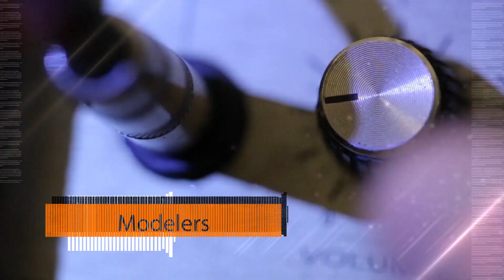NVA Fenders Helix Amp Pack | Line 6 Helix/HX Stomp/Pod GO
The NVA Fenders Helix Amp Pack includes a total of 11 presets from different Fender Amps/Channels, with matching cabinet IRs for each preset going from ultra clean to edge of breakup and from smooth crunch to creamy overdrive, providing lead and solo snapshots as well!

Designed to get the best out of your Helix/HX Stomp or Pod GO, the Helix Amp Packs optimize the unit's Amp Sims with matching cabinet Custom IRs and provide different gain stages for each Preset. Snapshots are used to provide different gain stages of the same amp (e.g. clean, crunch, overdrive) and sometimes with the use of OD pedals as well as adding extra effects (modulation, delay, reverb etc).
All Amp Packs have 8 snapshots. The first 4 snapshots are different gain stages while the rest are adding effects. For HX Stomp & HX Stomp XL/Pod GO users, a maximum of 3 and 4 snapshots, respectively, are available.

The Helix Amp Packs include both “LIVE” and “STUDIO” Impulse Responses suitable for different situations:
LIVE IRs are more suitable for live gigs, rehearsals or loud volume in general. They are designed to give a great "amp in the room" feel and will behave like a tube amp (thin at lower volumes but full and round at higher volumes).
STUDIO IRs are more suitable for recording or playing at bedroom level through nearfield speakers or headphones. They are designed to give a balanced tone that also cuts through the mix. They already have Low/High cut filters applied on them so that they are plug n' play.

This preset is best used when connected to a PA console, audio interface or FRFR speaker as it has cab sim (IR) enabled. It can also be used with a power amp and a cabinet by turning off the IR block(s) and selecting the included "preamp presets".

Includes an IR Guide and a Preset Guide  to help both beginner and advanced Helix users to get quickly familiar with the Amp Packs both for "LIVE" or "STUDIO" use as well as tips on how to easily tweak them according to your needs.

0:00 Intro
0:14 Deluxe NORM
0:33 Deluxe VIBR
1:08 Princeton
1:43 Twin VIBR
2:20 TDeluxe NORM
2:35 Champ
3:11 Bassman NORM
3:47 TDeluxe BRIGHT
4:15 Twin NORM
4:52 TDeluxe JUMP
5:20 Bassman JUMP

Performed by Vasilis Antono & Aliko
Produced by Angel Dan Agg

Guitars used:
Fender Pawn Shop 72
Squier Affinity Jazzmaster
PRS SE Mark Tremonti
PRS SE Custom 24 LTD
Fender VG Stratocaster
Stagg SET-PLUS
Charvel Pro Mod DK24

(RAW AUDIO CLIPS ONLY, NO POST-PROCESSING EFFECTS)

* Any use of third party trademarks, logos, mentioned brand names, products and services is only referential and New Vintage Audio hereby disclaims any Sponsorship, Affiliation or Endorsement of or by any such third party.